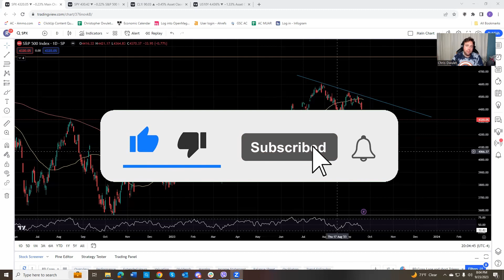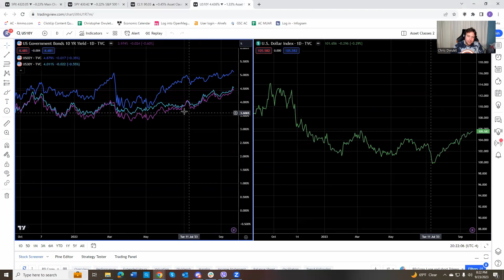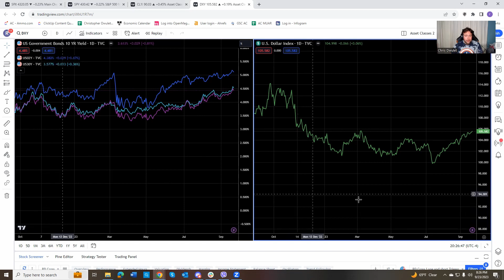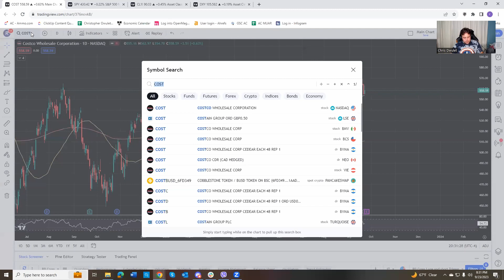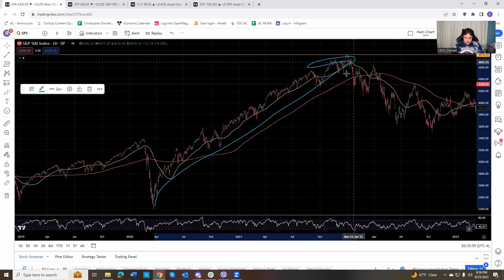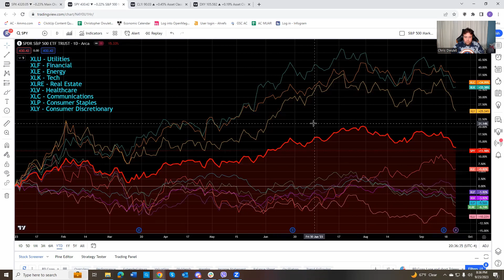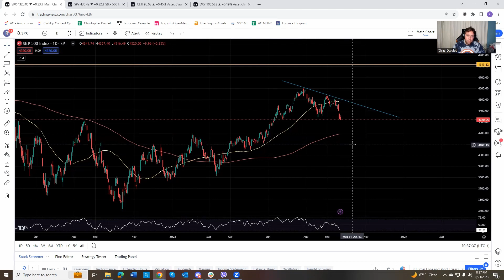S&P 500 Takes a Nosedive After Powell's Speech: Here's How an 8-Figure Stock Trader Stays Profitable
Federal Reserve Chair Jerome Powell announced on Wednesday that the FED would keep rates where they were but that investors should not expect rate cuts until 2024 at the earliest. As the market was already factoring in rate cuts this year (yes, it's insane to think this) investors clearly went into a selling frenzy for the back half of the week, tanking the S&P500 3% in just three days. Although this is no surprise to us, many unexperienced traders are left holding the bag and have no idea what to do. In this Elite Webinar, Chris and Riz analyze Powell's speech and explain what the economic environment is looking like for the next quarter and for 2024. We also take a look at what Riz is keeping an eye on and how we expect the market to move next week.

0:00 Intro
0:16 S&P 500 Analysis
8:25 S&P Market Sectors
11:04 Oil and Gold Analysis
17:46 Treasury Bond Yields and US Dollar Breakdown
22:58 Key Market Dates This Week
26:04 What's Riz Watching This Week?
29:42 Building a Cash Position
32:35 Closing Remarks

✅💰 Learn From Riz 💰✅

🚀 Take Your Trading To The Next Level By Joining The Elite Membership/Wait List

‼️ Risk Disclosure ‼️: Stocks and Options trading contains substantial risk and is not for every investor. An investor could potentially lose all or more than their initial investment. Risk capital is money that can be lost without jeopardizing ones’ financial security or lifestyle. Only capital you are willing to lose should be used for trading and only those with sufficient risk capital should consider trading. Past performance is not necessarily indicative of future results. No content, views or opinions expressed by us is considered or implied to be investment advice.